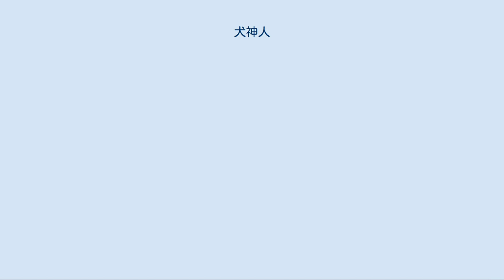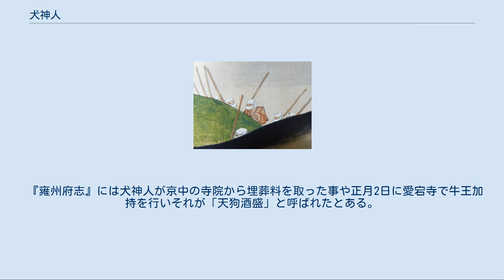犬神人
神道の称号・役職
『本願寺聖人伝絵』にみえる犬神人。
これが犬神人を描いた最古の絵巻といわれる。
 犬神人（いぬじにん、いぬじんにん、つるめそう）とは中世から近世にかけて大社に従属した下級神官。
神人に順ずる。
境内や御幸路の死穢の清掃などに従事した。
 祇園神社の犬神人は有名であるが、応永2年（1395年）『鶴岡事書日記』五月十日条に境内で馬血を取る者を犬神人をして取り締まらせる記事があり、諸社に存在したとみられる。
 長元4年（1031年）秋霖の卜占によって宣旨を下し祇園四至葬送法師を捕獲して神祇官で「科祓」をうけさせているのが『小右記』に見える。
これが境内の不浄死穢を追放した始まりである。
 延久の荘園整理令で鴨川東岸の三条～五条間の河原田畑の領有を認められたとき、これを社恩として非人に賜い、犬神人と号したのが康永3年（興国5年/1344年）の事である（『八坂神社文書』133号「感神院所司等申状案」）。
これは建仁寺との争論に基づいて出されたものであり、延久の事情を語るものではない。
だが境内を追い出された葬送法師たちが近辺の河原に移り住んだのが平安・鎌倉のある時点で「犬神人」として把握されたとみられる。
 祇園社犬神人の初見は、日蓮の『御書』に嘉禄3年（1227年）の山門（比叡山延暦寺）の法然墓所破却が「犬神人（つるめそう）」に命じて行ったとある。
 犬神人が祇園関係の史料にはっきりと現れるのは弘安9年（1286年）の「感神院所司等申状案」（『八坂神社文書』1270号）で、「以公人、宮仕、犬上人等」とあり、山門或いは祇園社家に仕える用務の者として使役されている。
 先述の墓所破却以前にも犬神人によるものかは定かではないが 祇園社家が承久元年（1219年）に犯科人の住宅を破却している。
 康永4年（1345年）には夢窓疎石の天龍寺供養に天皇の臨幸を仰いだ事に憤激した山門延暦寺大衆が犬神人に仰せ付けて破却しようとしている。
 このように犬神人の用務は一向宗・法華宗・禅宗などの宗徒住所破却など、山門の他宗弾圧の尖兵としての使役が多い。
 その他、正平7年（文和元年/1352年）頃の『祇園執行日記』に散見する犬神人の用務は、境内触穢物取捨清掃、祭礼の警護、社家および山門の検断の住居破却の執行、地子などの譴責などである。
時には数十人の犬神人が催集されており、度々の用務に「疲労」と称して出てこないこともあった。
この記録の存在の他、祇園社が山門を背景に犬神人の新たな編成に乗り出したためか、南北朝時代には犬神人の活動が夥しく見られる。
 前期、康永3年の「感神院所司等申状案」には「為社恩死賜非人之間、号犬神人、所相従祭礼以下諸神事也」と、祇園社の領域に居住する非人は犬神人であるということになっている。
いわば論理の転換・拡大であるといえ、戦国時代から近世にかけての犬神人は弓矢町に集住していたが、南北朝期にはまだ三条～五条の広い範囲に渡っており、「宮川分犬神人」などがいる。
また、関連は不明だが「犬法師」と呼ばれる者もあった。
 この時代、犬神人と清水坂の坂者が同一視されていた。
『師守記』貞治3年（正平19年/1364年）3月14日条に、犬神人を別の所で坂者と称している。
文和2年（1353年）、『八坂神社文書』1246号には、犬神人は山門西塔釈迦堂寄人で、ともに職掌人であると称しているが坂には触れていないが、同文書1253号には永正7年頃、「当坂者事、山門西塔院転法輪堂寄人、祇園御社犬神人」とあり、坂者と犬神人は同一のものであると同時に転法輪堂寄人となっている。
 寛元2年（1244年）以前から奈良坂と激烈な闘争（奈良坂・清水坂両宿非人争論）を繰り広げていた「清水坂非人」集団と犬神人とが同じであるかどうかは不明である。
しかし、承久の乱前に清水坂非人の先長吏法師を殺そうとした帳本の阿弥陀法師が祇園林に籠居して祇園を号したことから、坂非人の一部が犬神人になっていた可能性がある（宮内庁書陵部蔵、年月日未詳、「奈良坂非人陳状案断簡一通）。更には建保元年（1213年）に清水寺を延暦寺の末寺に寄進しようと「乞食法師」が諜書をつくり画策した事も無関係とは言えない（『明月記』）。
 正平7年（文和元年/1352年）頃の犬神人は宿老、奉行を選出して集団を為しており、しかも「諸国犬神人」も存在した。
これが犬神人の組織したものか、坂非人と同一化することで坂支配下の諸国末宿を諸国犬神人としたのかは判らない。
前記永正7年頃の申状には、西岡宿者は譜代百姓とあり、宿...